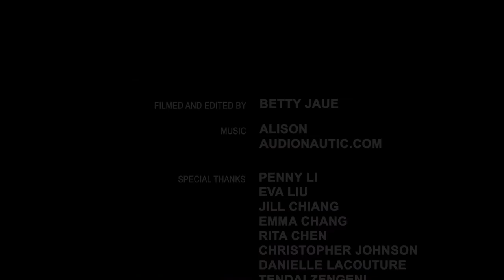Above & Beyond Award Nominee HNST Kim - HESS Taiwan (2014)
Kim was nominated for the Above & Beyond Award, which is presented to an HNST who rises above the call of duty to help his or her students, area, branch, and NSTs. This person is consistently striving to take the extra step for the betterment of those around him or her.

Each year, HESS Taiwan hosts a formal dinner and ceremony to celebrate Thanksgiving and recognize our hard-working Head Native-speaking Teachers (HNSTs). This collection of videos includes our Thanksgiving wrap-up, festive messages from our overseas branches, and videos created by our schools to honor their award nominees. Enjoy!

For more information and to apply for an English teaching position in Asia,